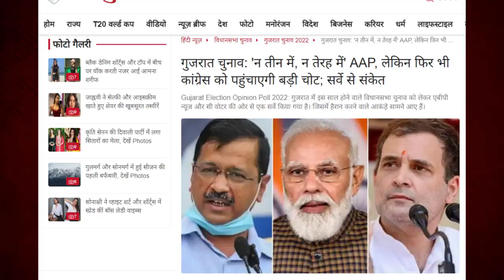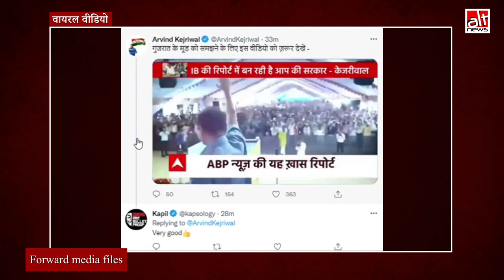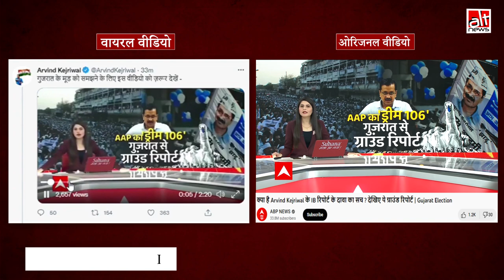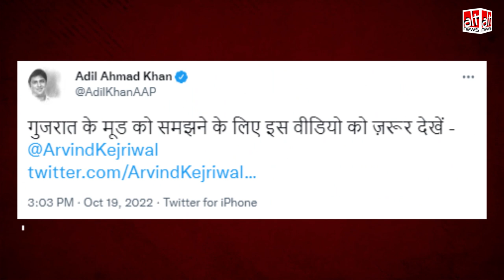Arvind Kejriwal ने ABP न्यूज़ की एडिटेड वीडियो रिपोर्ट शेयर कर कहा कि गुजरात में AAP बनाम भाजपा है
दिल्ली CM अरविंद केजरीवाल समेत आम आदमी पार्टी के नेताओं ने एक न्यूज़ रिपोर्ट शेयर की. रिपोर्ट के मुताबिक, आनेवाले गुजरात विधानसभा चुनाव में AAP और भाजपा आमने-सामने है. जबकि ऑल्ट न्यूज़ ने जांच में पाया कि इस रिपोर्ट के ऑडियो और विज़ुअल्स के साथ छेड़छाड़ की गई है. देखिये ये वीडियो